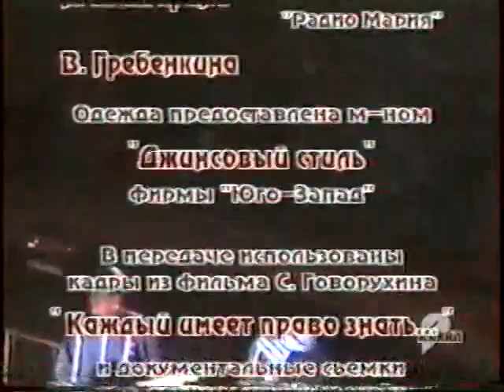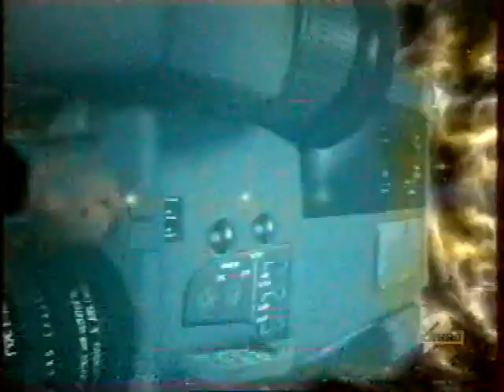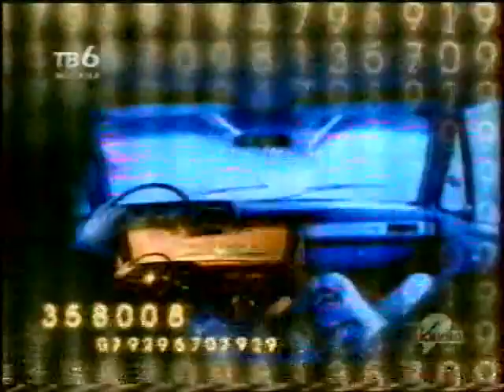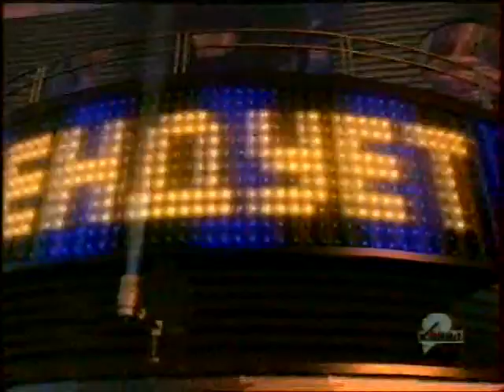СТС-9 канал.Полчаса с Сектором Газа 26.02.1998г.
Интервьюер - Елена Овчинникова
г.Киров